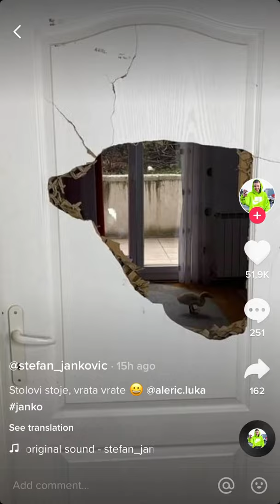JANKO PROBUSIO VRATA PESNICOM PA KUPIO 20 STOLOVA